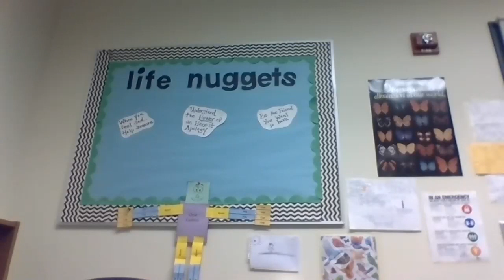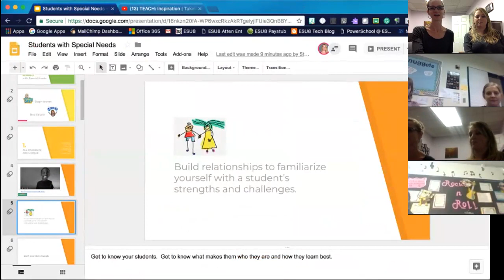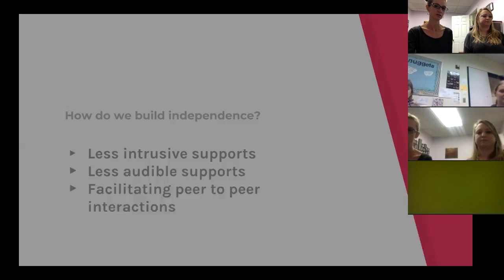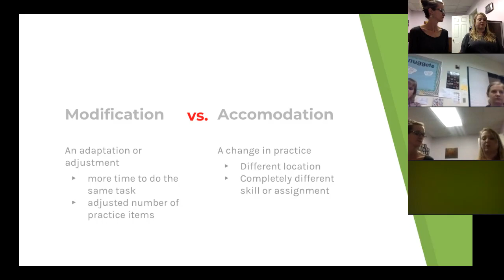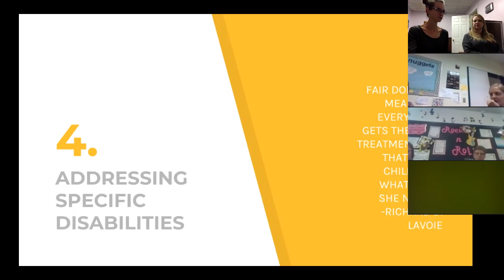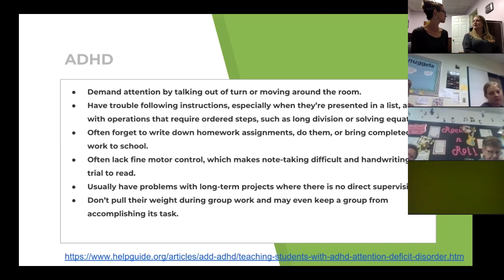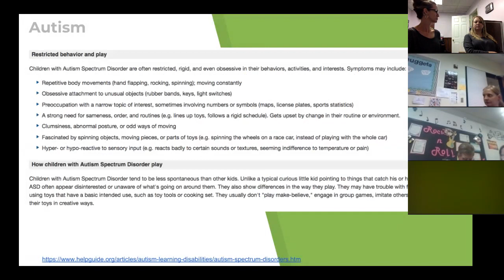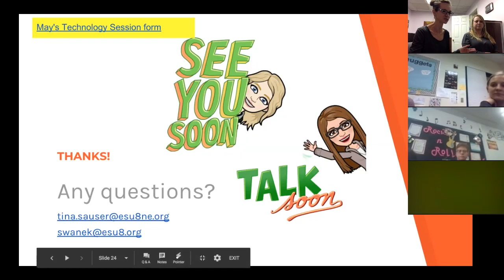Assisting Students with Special Needs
Recorded on April 3, 2018 by Tina Sauser and Stephanie Wanek.  7th video in the Paras of ESU 8 training series of 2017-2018.  This video focuses on working with students with special needs and supporting them to become independent learners.